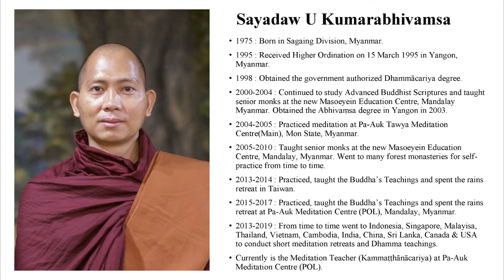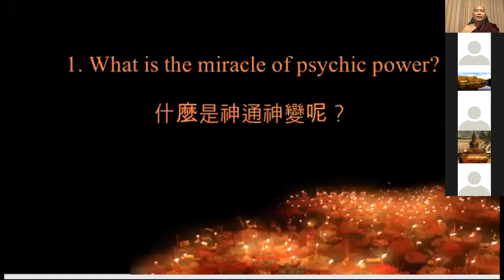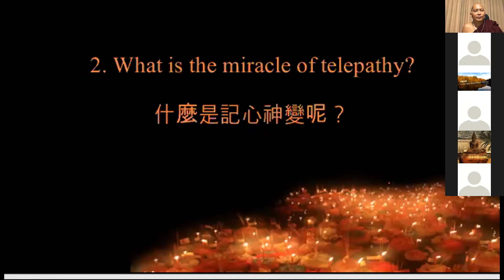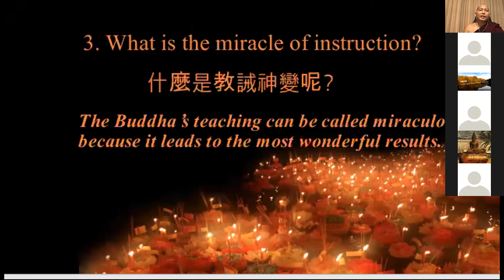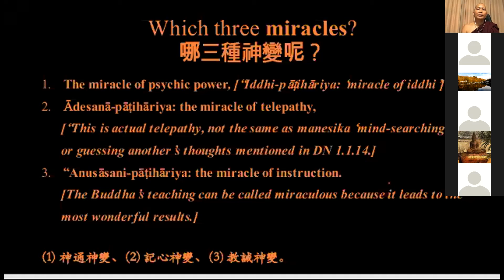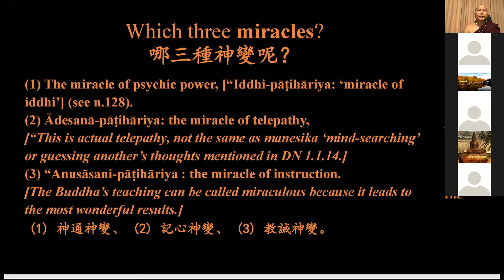【English】The Miracles and the Buddhasāsana part 1 + QnA (hosted by PATVH, Georgia)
by Sayadaw U Kumārābhivaṃsa